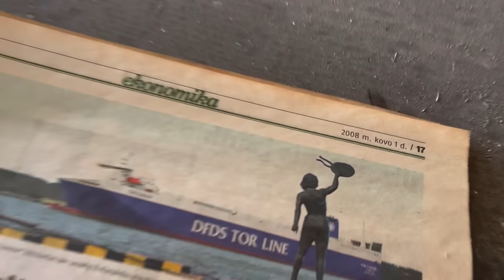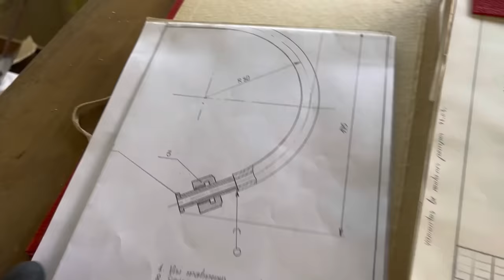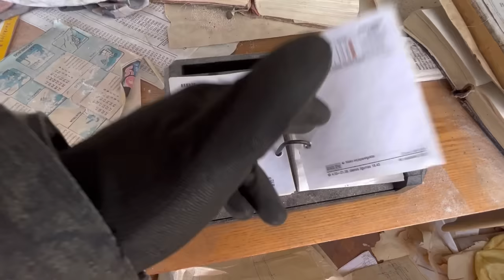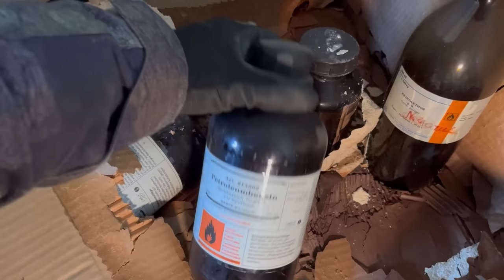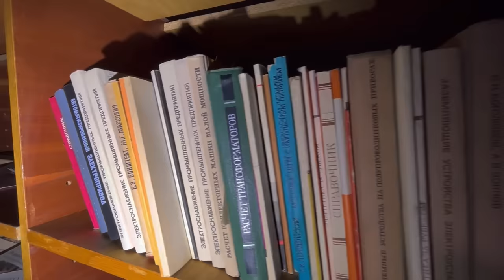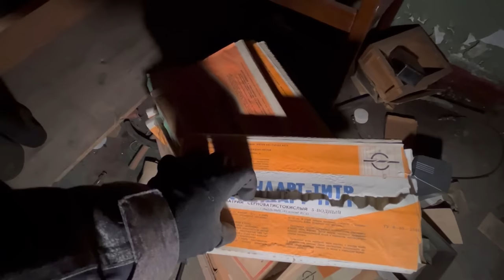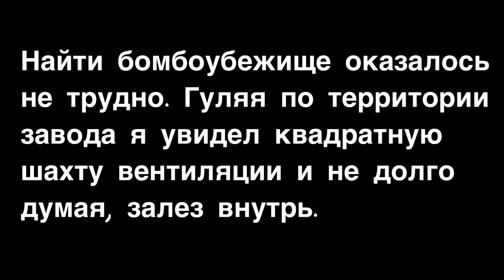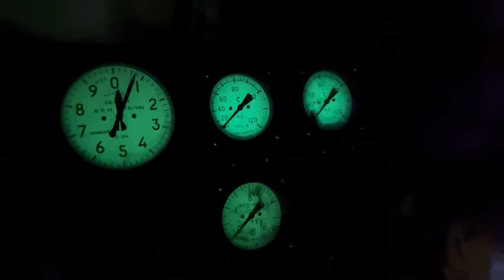Нашёл НЕТРОНУТЫЙ завод ниток СССР. Заброшенный бункер и склады. Заброшенная Прибалтика.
Всем привет!
Вы на канале Заброшенная Прибалтика.

Я продолжаю изучать заброшенные места Литвы. В Советские времена в городе Каунас было много различных заводов. Сегодня мы прогуляемся по заброшенному заводу ниток. Посетим заводские архивы, лабаратории и хорошо сохранившийся актовый зал. А также спустимся в заводское бомбоубежище. В нем образцовый порядок и стоит дизельгенератор, готовый запуститься в любой момент.

00:00 Вступление
0:47  Гардероб, столовая и кабинеты
5:09  Актовый зал!
5:59  История завода
7:02  Архив и крыша завода
9:21  Исследую завод
12:39 Заводские лабаратории
16:04 Склад радиодеталей!
18:25 Заброшенные склады
21:40 Телефонная станция
25:33 Спортзал, где горит свет!
26:40 Спустился в бомбоубежище!

Мои путешествия продолжаются, так что в скором времени вы увидите еще больше заброшенных мест Литвы.

🔵Музыка

🔵Sonnov - Foqodiv,
              Sonnov - Noxshoe,
              Sonnov - Shoi,
              Sonnov - Abunpa,
              Sonnov - Ezeazpoow,
              Sonnov - Dexchoowvesh,
              Sonnov - Beepxylu